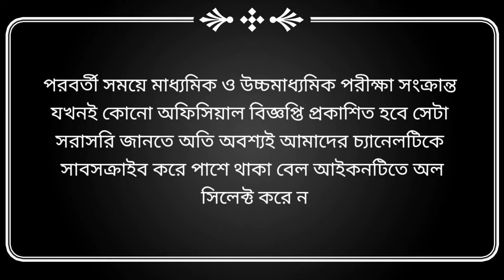Madhyamik Exam News 2021 Today | Hs exam News | WB Board Exam News Today